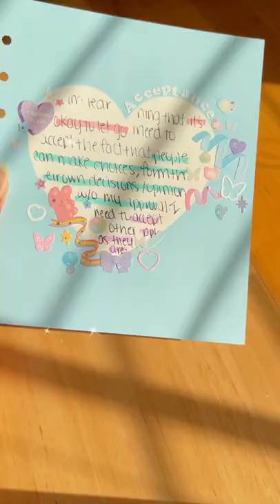💕🌈A6 Wide Binder Journal With Me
🍉🌈Grab your 6 ring binder and journal with me on this beautiful day ☀️! To see more journal with me videos, use this link:

Hey Kiittens! I hope you guys enjoyed seeing how I completed this journal spread in my a6 ring binder! If you didn't know, I recently purchased an a6 wide ring binder and this was my first official journal spread in it! Since it was such a beautiful morning, I decided to do a pink, blue, and purple theme about acceptance of others. Now that I think about it, I should also do one on self acceptance, woah the maturity LOL

Btw, I liked only using the heart as my writing space and decoing around it, it helped to make this journal session go pretty quickly and I think it turned out really cute! Fun fact, as a teen, my mom painted my room pink💕, blue💙, and purple💜 🥰

& if you have anymore journaling videos you'd like to see from me comment those below as well!

As always, I'm here to support and encourage you guys to start loving yourselves Kiittens! We got this!